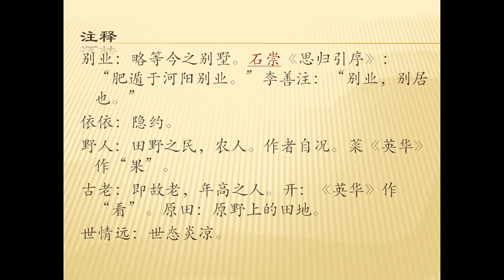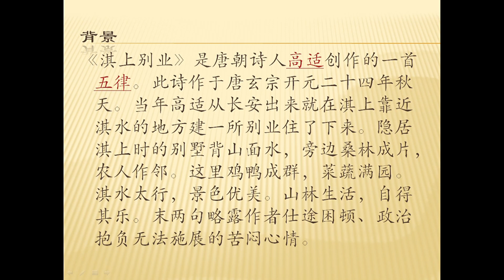全唐诗卷214 38 淇上别业 高适 带译文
且向世情远，
吾今聊自然。

别业：略等今之别墅。石崇《思归引序》：“肥遁于河阳别业。”李善注：“别业，别居也。”
依依：隐约。
野人：田野之民，农人。作者自况。菜《英华》作“果”。
古老：即故老，年高之人。开：《英华》作“看”。原田：原野上的田地。
世情远：世态炎凉。